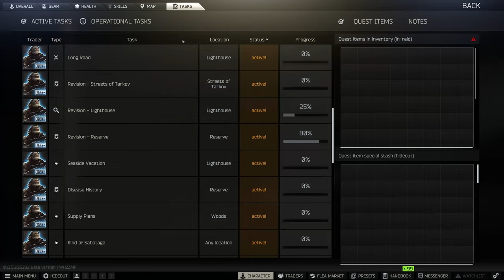I HAVE A PISTOL NIGHT RAID ADDICTION - ESCAPE FROM TARKOV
I started playing night raids for the emersion and getting tasks done. Ill make a video on this seperately but for now Sam Fisher takes on Interchange.

2023
GAMEPLAY

About DonSolo:
Variety streamer (still) looking for the 'game of all games'. I don't overpay for games and don't care if I play it way beyond its release date. Appreciate your support; positive or constructive. Toxicity = Blocked and I won't think twice about it. Keep comments and live stream interactions strictly to gaming.

Escape from Tarkov (EFT, Tarkov) Tasks
Debut
Checking
Shootout Picnic
Delivery From The Past
BP Depot
Bad Rep Evidence
Ice Cream Cones
Postman Pat - Part 1
Shaking Up The Teller
The Punisher - Part 1
Polikhim Hobo
Big Customer
No Offence
Grenadier
Perfect Mediator
Insomnia
Test Drive - Part 1
Regulated Materials
Shortage
Sanitary Standards - Part 1
Operation Aquarius - Part 1
Painkiller
Pharmacist
Supply Plans
General Wares
Car Repair
Health Care Privacy - Part 1
Postman Pat - Part 2
Out Of Curiosity
Trust Regain
Hippocratic Oath
Private Clinic
Athlete
Decontamination Service
An Apple A Day Keeps The Doctor Away
Supplier
The Extortionist
Stirrup
What'S On The Flash Drive?
Golden Swag
Chemical - Part 1
Loyalty Buyout
Friend From The West - Part 1
Friend From The West - Part 2
Vitamins - Part 1
Lend-Lease - Part 1
Informed Means Armed
Chumming
Kind Of Sabotage
Silent Caliber
Flint
Bullshit
Setup
Fishing Gear
Tigr Safari
Scrap Metal
Eagle Eye
Humanitarian Supplies
The Cult - Part 1
The Cult - Part 2
Spa Tour - Part 1
Cargo X - Part 1
Lend-Lease - Part 2
Wet Job - Part 1
The Guide
Peacekeeping Mission
Mentor
Gunsmith - Part 1
Farming - Part 1
Signal - Part 1
Bad Habit
Scout
Insider
Psycho Sniper
Import
Fertilizers
A Shooter Born In Heaven
Introduction
Only Business
Make ULTRA Great Again
Big Sale
The Blood Of War - Part 1
Dressed To Kill
Gratitude
Sales Night
Hot Delivery
Database - Part 1

Minibus
Sew It Good - Part 1
The Blood Of War - Part 2
The Blood Of War - Part 3
The Key To Success
Living High Is Not A Crime - Part 1
Charisma Brings Success
No Fuss Needed
Supervisor
Scavenger
The Stylish One
Textile - Part 1
Acquaintance
The Survivalist Path - Unprotected But Dangerous
The Survivalist Path - Thrifty
The Survivalist Path - Zhivchik
The Survivalist Path - Wounded Beast
The Survivalist Path - Tough Guy
The Survivalist Path - Cold Blooded
The Survivalist Path - Eagle-owl
The Survivalist Path - Combat Medic
The Huntsman Path - Secured Perimeter
The Huntsman Path - Trophy
The Huntsman Path - Forest Cleaning
The Huntsman Path - Controller
The Huntsman Path - Sellout
The Huntsman Path - Woods Keeper
The Huntsman Path - Justice
The Huntsman Path - Evil Watchman
The Huntsman Path - Eraser - Part 1
Ambulance
Shady Business
Nostalgia
Fishing Place
Courtesy Visit
Hunting Trip
Reserve
The Tarkov Shooter - Part 1
Collector
The Bunker - Part 1
Anesthesia
Colleagues - Part 1
Rigged Game
Samples
Chemistry Closet
The Survivalist Path - Junkie
The Huntsman Path - Sadist
Search Mission
TerraGroup Employee
No Place for Renegades
Documents
Capturing Outposts
Intimidator
Escort
Easy Job - Part 1
Our Own Land
Reconnaissance
Disease History
Crisis
Seaside Vacation
Lost Contact
Drug Trafficking
Safe Corridor
Night Sweep
Long Road
Missing Cargo
Top Secret
Classified Technologies
Revision - Part 1
The Cleaner
Special Equipment
Cargo X - Part 4
Counteraction
Overpopulation
Revision - Part 2
Trophies
Surplus Goods
Back Door
Calibration
The Courier
Corporate Secrets
Energy Crisis
Broadcast
A Fuel Matter
Inventory Check
Long Line
Booze
Communication Difficulties
The Huntsman Path - Factory Chief
Hunter
Pest Control
Swift One
The Huntsman Path - Relentless
The Hermit
The Huntsman Path - Outcasts
Stray Dogs
The Choice
Compensation for Damage - Wager
Compensation for Damage - Trust
Compensation for Damage - Wergild
Compensation for Damage - Barkeep
Compensation for Damage - Collection
Part 1
2
3
4
5
7
8
9
10
11
12
13
14
15
16
17
18
19
20
21
22
23
24
25
26